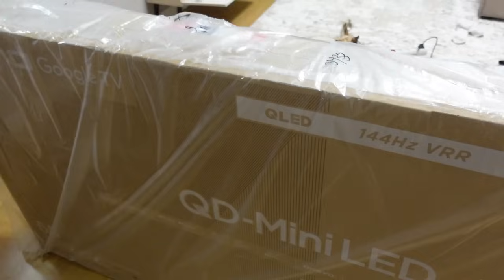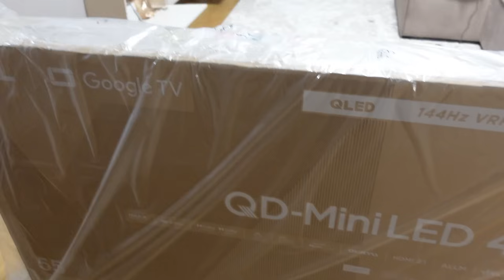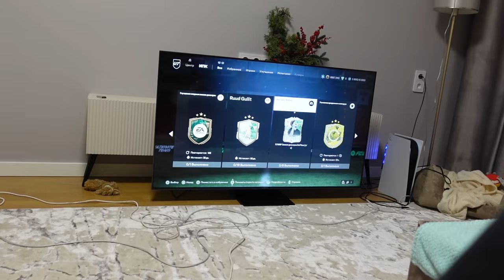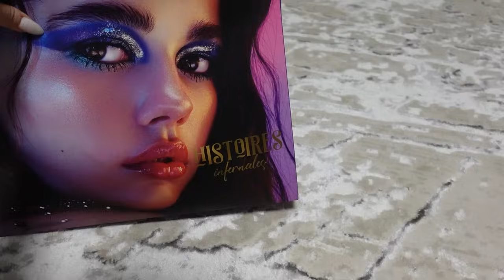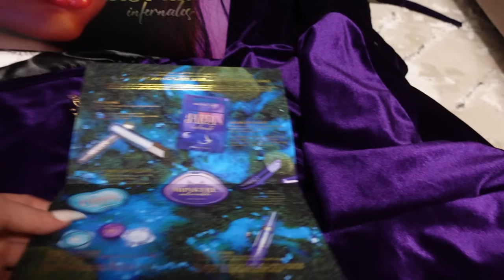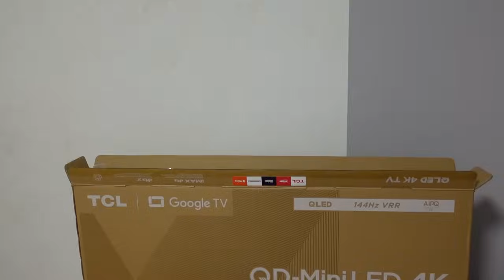ВЛОГ! НОВЫЙ ДИВАН / КУПИЛИ ТЕЛЕК / СТЕНОВЫЕ ПАНЕЛИ / КВЕСТ СО ШКАФОМ / ОЗОН БЕСИТ/ ЛЮБОВЬ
Угловой диван-кровать Manons Maison Hygge, угол универсальный, раскладной механизм Еврокнижка, Велюр капучино, 250х153х86 см

Стеновая панель ПВХ "Кварцит белый" с тиснением для стен на кухню

волосы уходзалицом макияж посылкиизкитая распаковкапосылоксалиэкспресс покупкификспрайс покупкаодежды пустыебаночки фавориты рецепты покупки магниткосметик шугаринг уходзаволосами маникюрдома наращиваниеногтей эпиляция покупкимагнит одежда лайфхакидлядевушек бюджетнаякосметика рецептыкрасоты уборка# порядоквдоме#вкусныерецепты